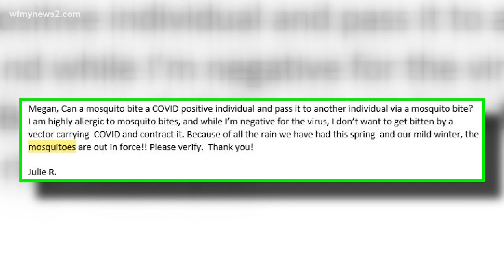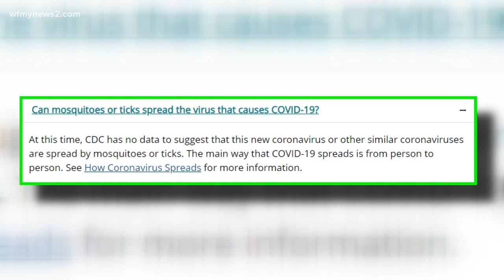VERIFY: Mosquitoes, Ticks Not Known To Spread COVID-19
With mosquito season on the horizon, viewers are concerned about whether the insects can transmit COVID-19.

VERIFY: Squash the fear. Mosquitoes not known to spread COVID-19